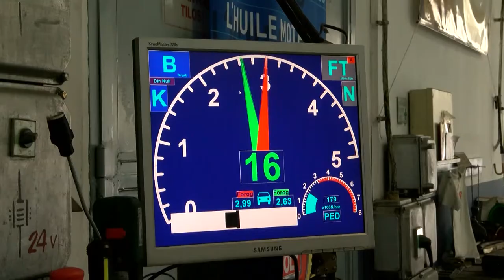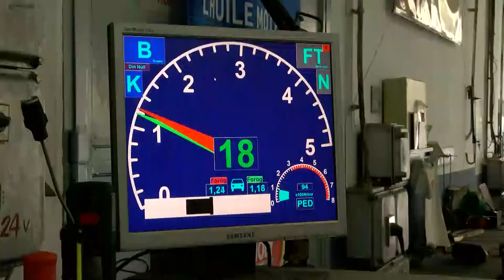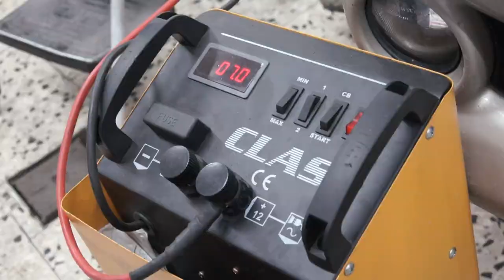Közel 1 millió műszaki nélküli autó van az utakon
Hamarosan nem lehet majd lejárt műszakival közlekedni. Az elmúlt közel 2 évben a veszélyhelyzet miatt nem volt kötelező meghosszabbíttatni a gépjárművek műszaki vizsgáját, ennek köszönhetően viszont közel 1 millió autó közlekedik az utakon nem megfelelő műszaki állapotban.
Az elmúlt év decemberében azonban megjelent a végső határidő: 2022. június 30-ig le kell vizsgáztatni a járműveket.